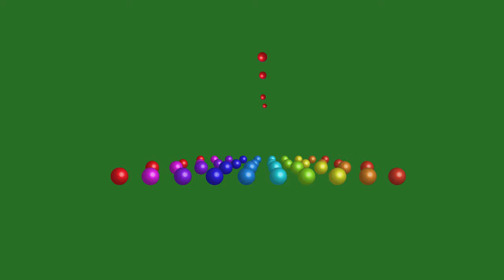3D Ball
इसलिए यदि आपको कॉपीराइट फ्री या रॉयल्टी फ्री वीडियो की आवश्यकता है, तो आप मेरे चैनल को सब्सक्राइब करें और वीडियो देखें, यदि आपको कोई वीडियो पसंद आती है और आप अपने वीडियो में मेरे वीडियो को ऐड करना चाहते हैं, तो आप बिना किसी डर के मेरे वीडियो इस्तेमाल कर सकते हैं, मैं आपको कोई कॉपीराइट नहीं दूंगा और इसके बदले में मैं सिर्फ आपसे अपने वीडियो पर एक लाइक और अपने चैनल को सब्सक्राइब करने के लिए आप से अपील करता हूं ।